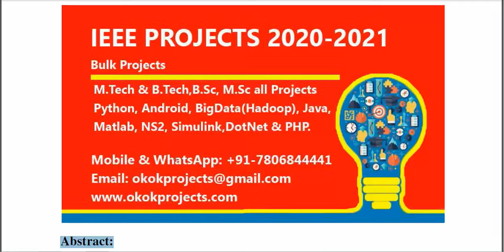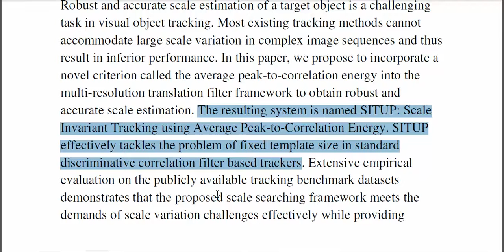SITUP Scale Invariant Tracking Using Average Peak to Correlation Energy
* Complete Source Code
 * Complete Documentation
 * Complete Presentation Slides
 * Flow Diagram
 * Database File
 * Screenshots
 * Execution Procedure
 * Readme File
 * Video Tutorials
 * Supporting Softwares

Support Specialization
 * 24/7 Support
 * Ticketing System
 * Voice Conference
 * Video On Demand
 * Remote Connectivity
 * Document Customization